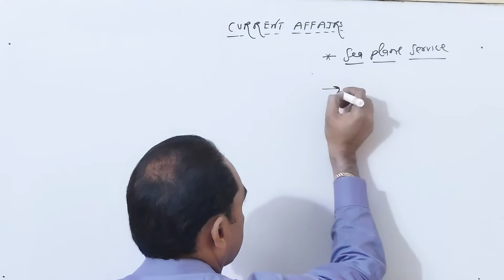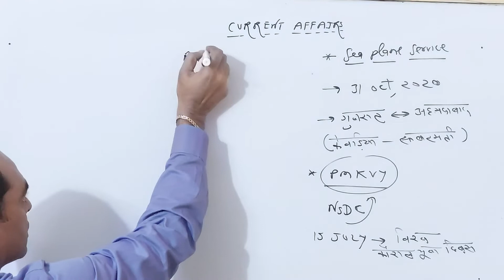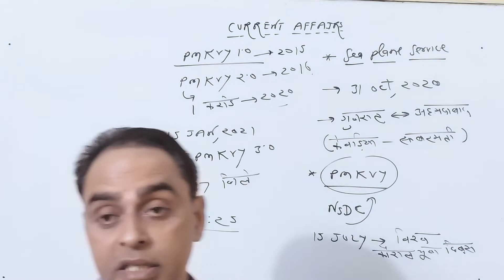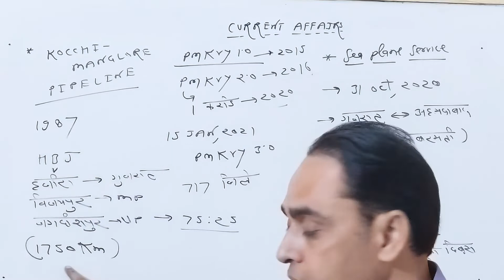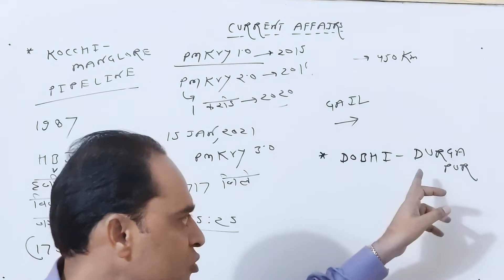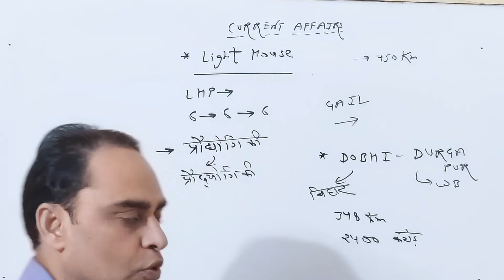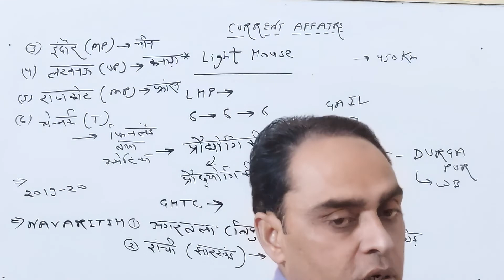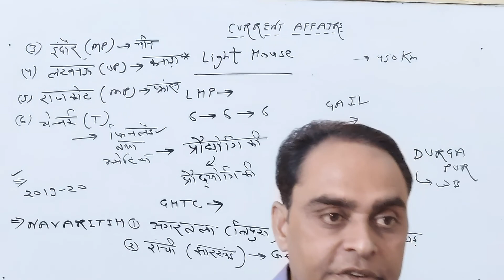(Current Affairs Part-7) By Vikas Tomar sir (Sponsored by Executive Makers)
Hi
This is
Target No-1 Classes
a unit of
Executive Makers Pvt Ltd

For Online and Offline courses and Free Study Material.

Download App
Executive Makers

Online and Offline courses for.

PET
SSC- CHSL, CGL, MTS, GD
UPTET, CTET, REET, KVPS, TGT, PGT
IAS, PCS, CSAT
BANKING- CLERK, PO
NEET, MERCHANT NAVY

NDA, CDS, AIRFORCE X&Y, ARMY, NAVY, IB
UPPSC, LEKHPAL, UPSI
POLICE,  DELHI POLICE, UP POLICE
CSAT, AFCAT
RIMC, RMS, SAINIK SCHOOL, NAVODAYA SCHOOL and other competitive exams.

Download App
Executive Makers

Address
Sai plaza basement Kanker khera Meerut cantt